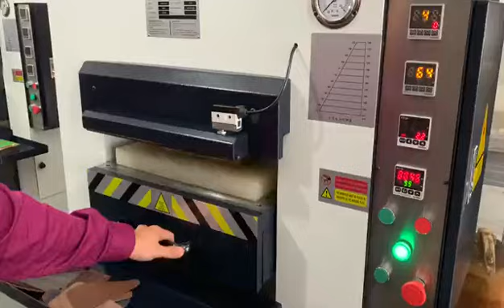YUTAI leather embossing machine